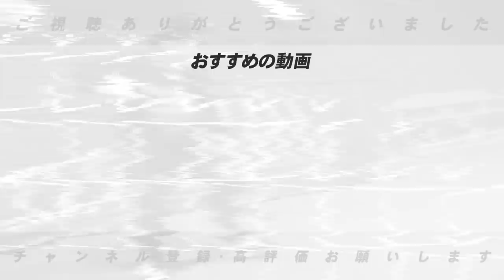【阪神マジック消滅】「勢いなら広島…でも…！」好調カープの猛追でセ・リーグ優勝争いの行方は…両チームの課題とキーマンを詳しく解説します！【プロ野球】